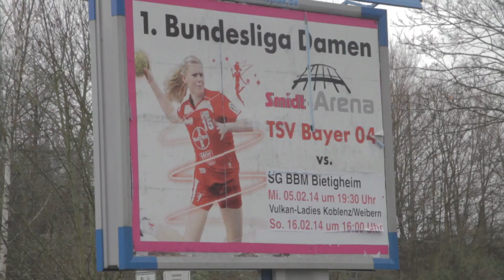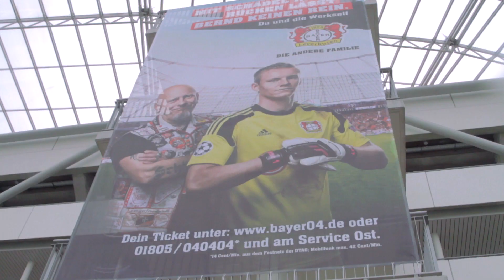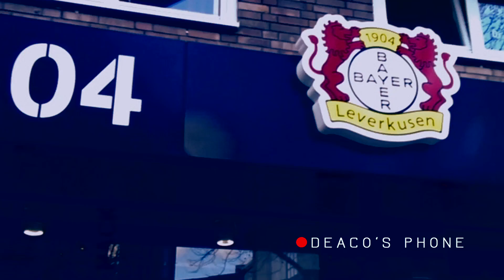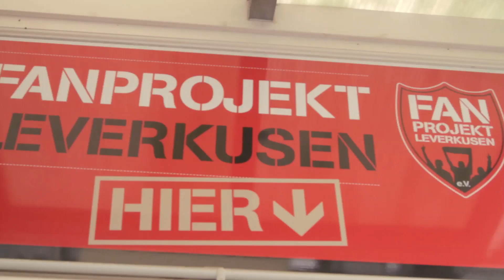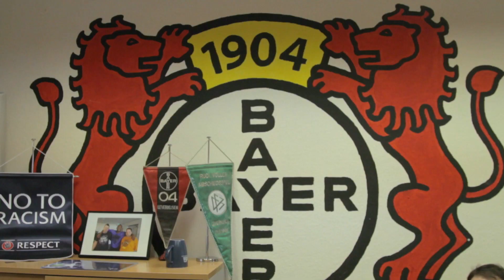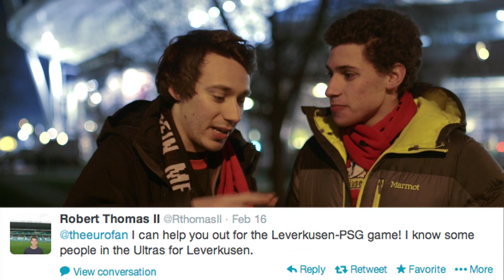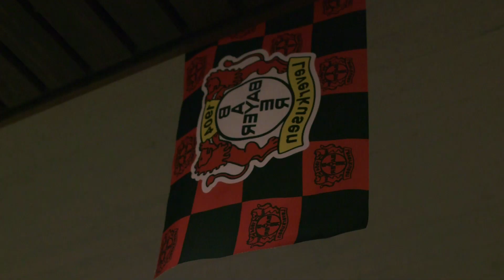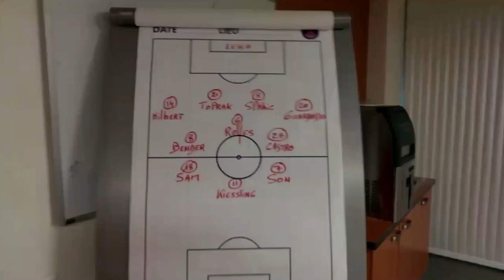Bayer Leverkusen v PSG | Eurofan Change The Game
The Eurofan is back for the Champions League knockout stages!  This time he's in Leverkusen to watch Bayer Leverkusen v PSG, but are Bayer a match for the French giants?